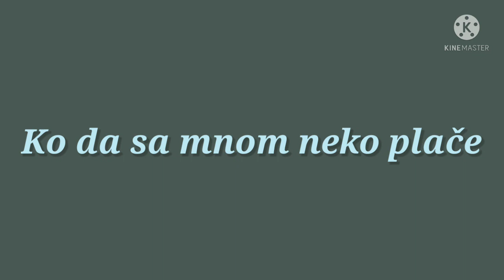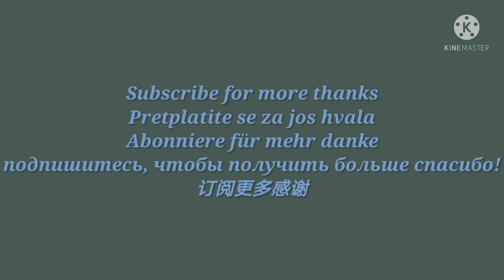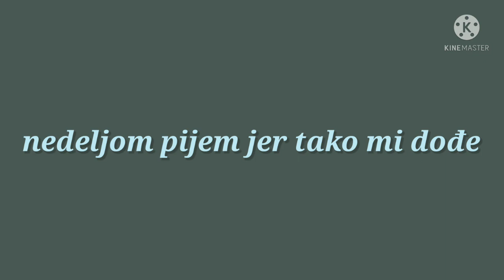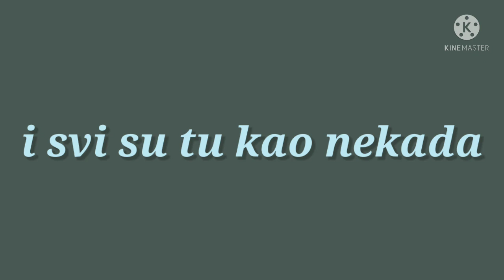Aca Lukas - Opet je danas nedelja(Tekst)